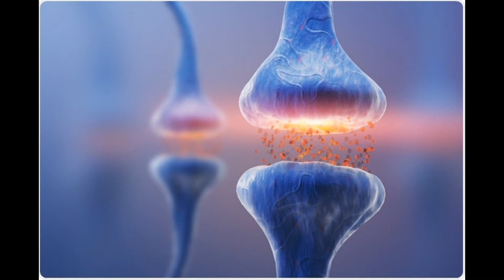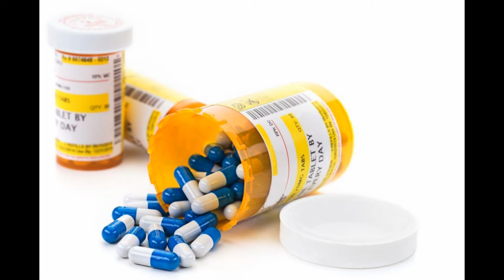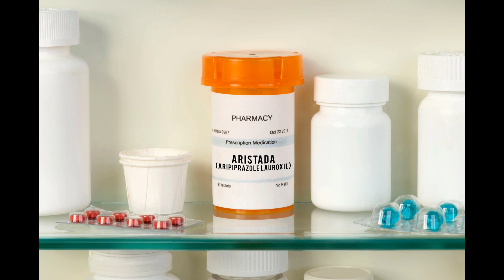Schizophrenia/භින්නෝන්මාදය මානසික රෝග/ how it happens/ causes/sinhala/ treatments/ how to prevent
Schizophrenia is a serious mental disorder in which people interpret reality abnormally. Schizophrenia may result in some combination of hallucinations, delusions, and extremely disordered thinking and behavior that impairs daily functioning, and can be disabling. If you have any symptoms or signs, take medical treatments immediately. Be aware and avoid diseases